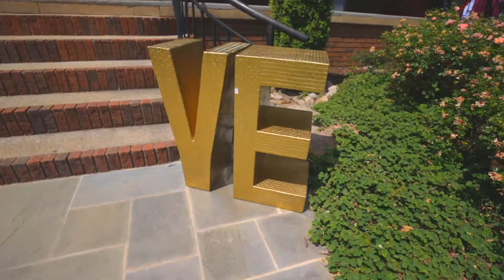Wedding Promos Felicia